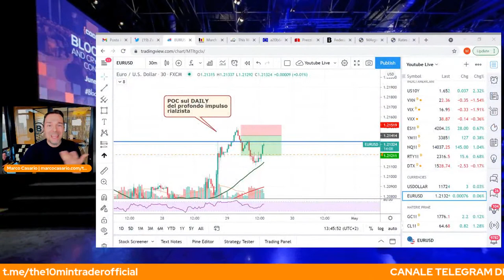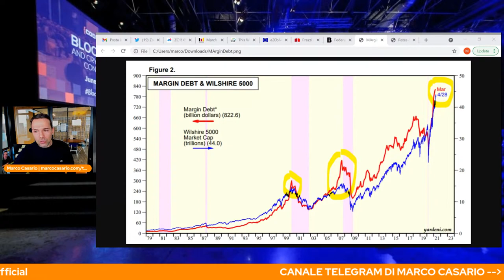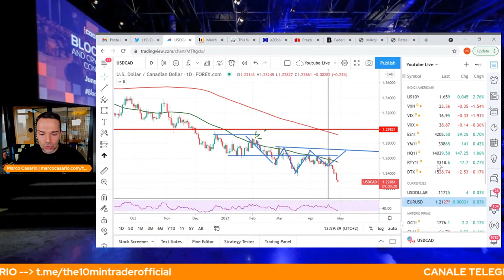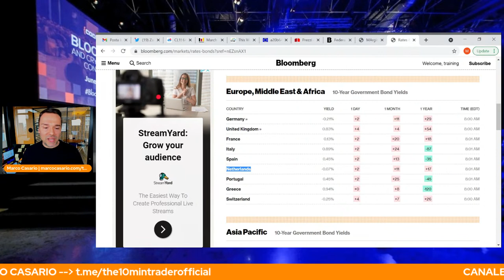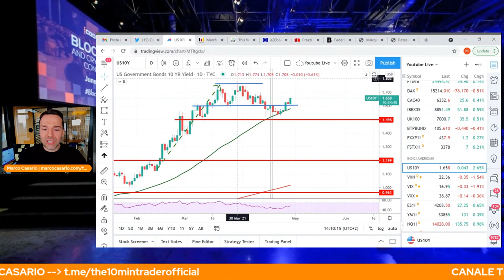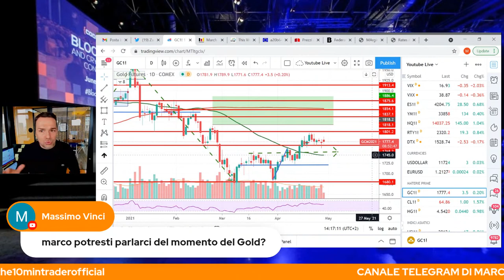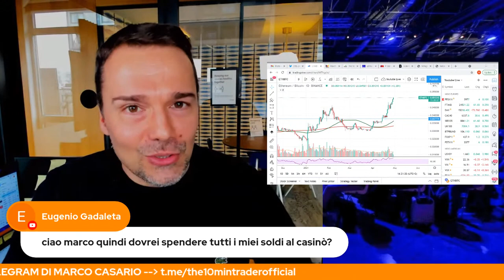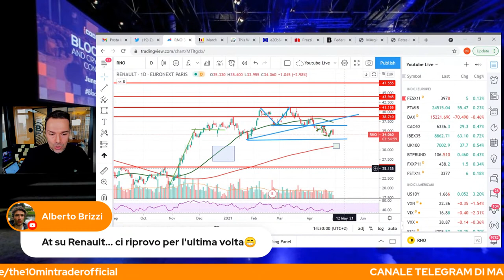Come CAPIRE quando un CICLO ECONOMICO Cambia? Un Grafico che nessuno Guarda!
Ho lanciato il mio canale Telegram 🎉🎉 gratuito e aperto a tutti.

(è l'unico canale Telegram ufficiale gestito personalmente da me)

Se ti interessa il mondo del trading, degli investimenti, l’economia e la finanza è il gruppo giusto per te.
Ti aspetto !

📺 Il mio secondo canale YouTube dedicato al trading online e agli investimenti

7 CORSI IN 1: PARTECIPA AL MIO CORSO COMPLETO ONLINE SUL TRADING ONLINE The 10Min Trading